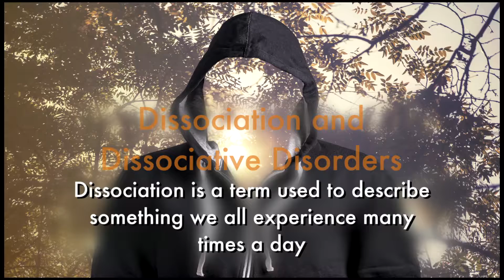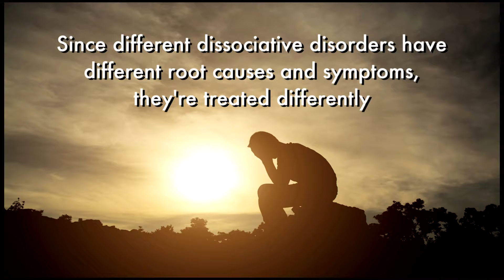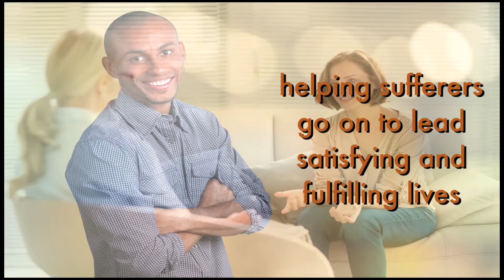A little bit about...Dissociation and Dissociative Disorders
A little bit about...dissociation and dissociative disorders by Michelle Stevens, PhD. Dr. Michelle Stevens offers information on dissociation and dissociative disorders, including Dissociative Amnesia, Dissociative Fugue, Depersonalization Disorder, and Dissociative Identity Disorder.